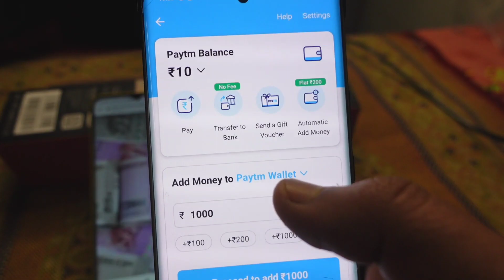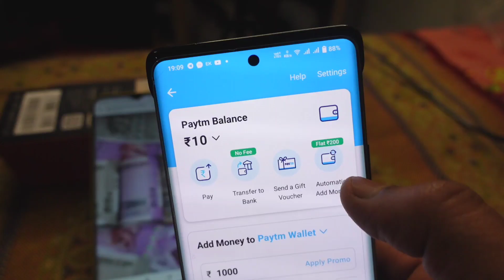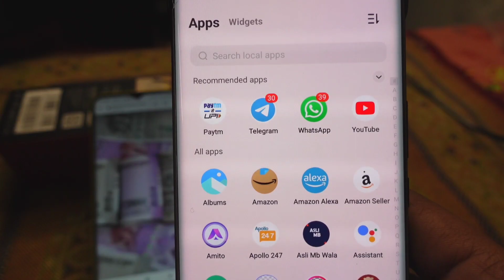Paytm wallet se bank account me paise kaise bheje | how to transfer paytm wallet balance in account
kya aap Janna chahte hai Paytm wallet balance ko kaise bank account mein transfer Karen kya aap apne Paytm wallet ka paisa bank me bhejna Chahte Hain kya aap Jana chahte hai Paytm wallet me jo Paisa hai usko Bank Mein Kaise bhejen to Fir yah video Dekhte rahiye is video mein Maine bataya hai Paytm wallet se paise bank account mein kaise bheje

paytm wallet se bank account me paise kaise bheje,
paytm se bank account me paise kaise bheje,
paytm wallet se bank account me,
paytm se bank account me paise kaise transfer kare,
paytm se bank khate mein paise kaise dalen,
paytm wallet money transfer to bank,to bank account,
paytm me paisa fas gya hai,
paytm without kyc paytm wallet money transfer